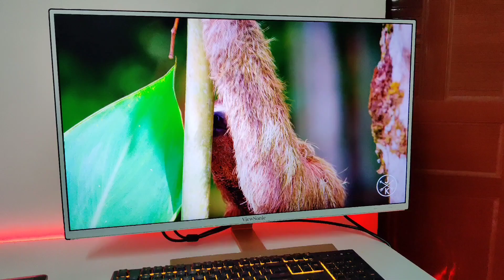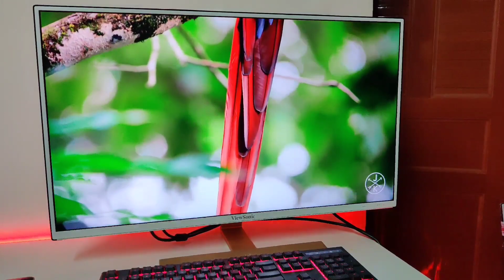បញ្ចុះតំលៃ Monitor 32inch 2K IPS 215$ មកត្រឹម 199$ 093980662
Model VX3209-2K on google
ពត៍មានអំពីការតំឡើងកុំព្យូទ័រសូមខលពួកយើង
ទទួលទិញ Laptop មួយទឹកចាស់ ថ្មីគ្រប់ស៊េរី
បញ្ចូលហ្គេមកុំព្យូទ័រ ២៥០០រៀល
ឈូសវីនដូ 3$ ដាក់កម្មវិធីការពារមេរោគ Kaspersky 2019 key 2ឆ្នាំ 5$
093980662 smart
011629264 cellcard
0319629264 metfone